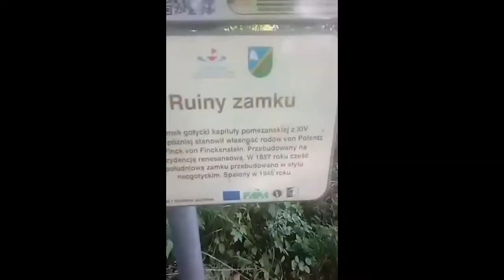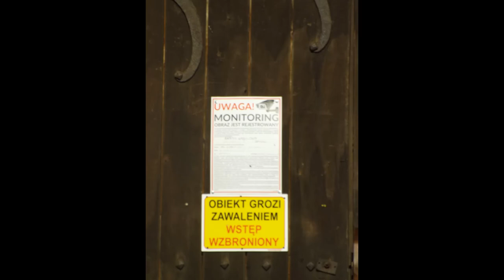Moje Podróże Zamek w Szymbarku VLOG 2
Podróże to moja pasja. Tam, gdzie transport publiczny tam ja i moja rodzinka. Zapraszam do oglądania.
Historia zamku:
Budowa zamku w Szymbarku rozpoczęła się najpewniej w latach 70. XIV wieku z inicjatywy proboszcza kapituły pomezańskiej Henryka ze Skarlina, co potwierdza inskrypcja umieszczona nad bramą wjazdową Hec Porta Constructa Est Anno Domini MCCCLXXXVI Tempore Fratris Henrici De Skarlin Prepoziti. Istnieje jednak pogląd, iż budowa zamku trwała o wiele dłużej i została rozpoczęta jeszcze w XIII stuleciu. Nie ma natomiast wątpliwości co do usytuowania zamku na miejscu dawnego grodu Prusów.

W pierwszej fazie budowy warowni wzniesiono jej mury zewnętrzne, osiem baszt, ufortyfikowaną bramę oraz fosę z drewnianym mostem zwodzonym. W tym czasie zaczęło powstawać również wschodnie skrzydło zamku oraz zespół drewnianych domów mieszkalnych w obrębie wzniesionych murów. Obiekty te, traktowane jako tymczasowe, zostały usunięte w XV wieku ciągiem murowanych budynków. Całe założenie pełniło raczej funkcje mieszkalne i reprezentacyjne niż obronne, jednak w czasie wojny trzynastoletniej zamek stał się areną gwałtownych walk między stroną polską a Krzyżakami, w rezultacie czego niemal doszczętnie spłonął. Po zakończeniu wojny obiekt został odbudowany i wzmocniony na wypadek powtórzenia się konfliktu zbrojnego - wzniesiono dodatkowe baszty, podwyższono mury obronne. Mimo tych czynności w 1520 zamek bez walki poddał się na widok pięciotysięcznej armii polskiej, prowadzonej przez Stanisława Kostkę, który został królewskim zarządcą - starostą Szymbarka aż do 1526 roku.

Po sekularyzacji dawnego państwa krzyżackiego właścicielem zamku został Albrecht Hohenzollern, który początkowo pozostawił zamek w rękach biskupa Erharda von Queiss, a po jego śmierci przekazał go ewangelickiemu biskupowi Georgowi von Polentzowi. Jego spadkobiercy administrowali zamkiem do 1653, przeprowadzając renesansową przebudowę obiektu i zmieniając go ostatecznie w rezydencję. Kolejnym właścicielem dóbr szymbarskich był Jonasz Kazimierz von Eulenburg, a po nim Teodor Schlieben. Pod koniec XVII wieku sprzedał on zamek Ernestowi Finck von Finckenstein, którego rodzina władała zamkiem do 1945. Rodzina ta przeprowadziła najpierw przebudowę obiektu w duchu baroku, urządzając na jego terenie oranżerię i park, a następnie, w epoce romantyzmu, sfinansowała regotyzację zamku, nadając mu częściowo oryginalny wygląd.

W czasie II wojny światowej zamek przejęły oddziały SS, po nich obiekt zamieniła na tymczasową kwaterę Armia Czerwona. Odchodzący żołnierze radzieccy spalili gmach razem z całym ocalałym wyposażeniem. W latach 60. XX wieku wykonano jedynie ograniczone zabiegi konserwatorskie, odgruzowując i zadaszając część budynków. W 1988 fundacja Widzieć Muzyką przejęła ruiny, zapowiadając ich odbudowę i uruchomienie ośrodka dla niewidomych dzieci, jednak z braku funduszy była zmuszona zrezygnować z tego planu.

Ruiny szymbarskiego zamku pod koniec 1995 roku stały się polem bitwy z końca II wojny światowej. Volker Schlöndorff kręcił tam sceny do filmu "Król Olch" z Johnem Malkovichem w roli głównej[2].

Od 1997 obiekt jest w rękach prywatnego właściciela. 7 marca 2018 wystawiony został na licytację komorniczą